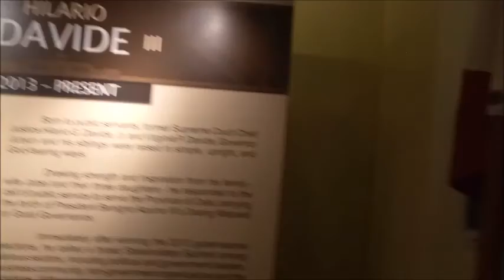A Heritage Tour in Cebu With RAFI and Weather Philippines Foundation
A Heritage Tour in Cebu With RAFI and Weather Philippines Foundation last July 21, 2016. The day tour was followed by a Heritage By Dusk Tour.